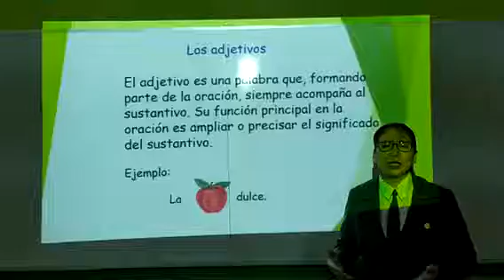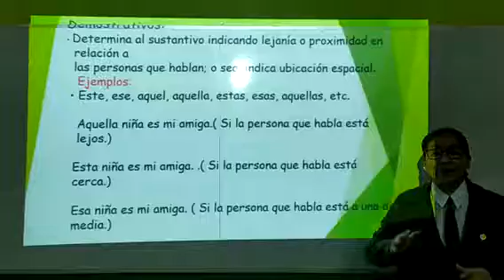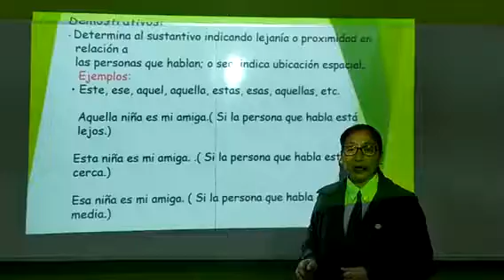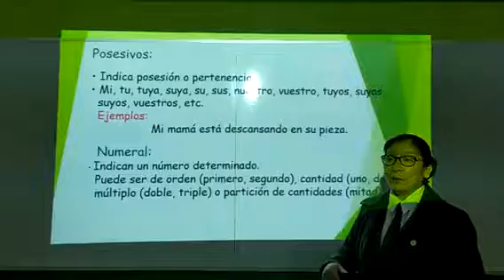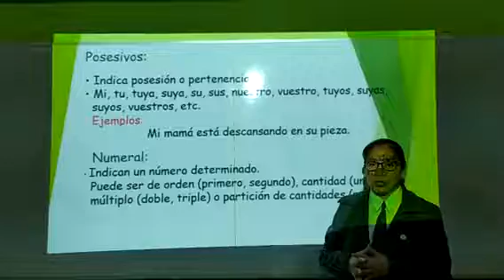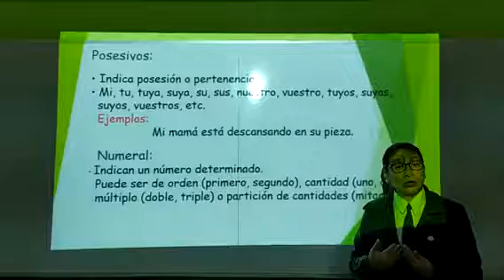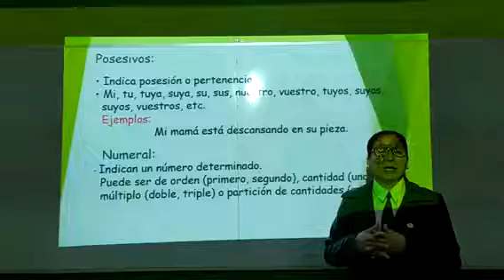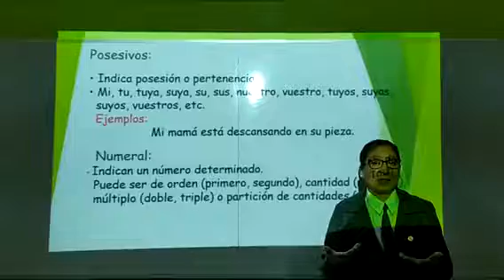clase de adjetivo Magda Franco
Magda franco clases de adjetivo